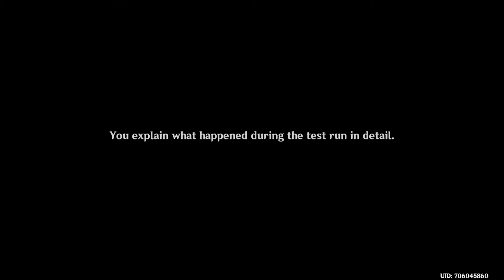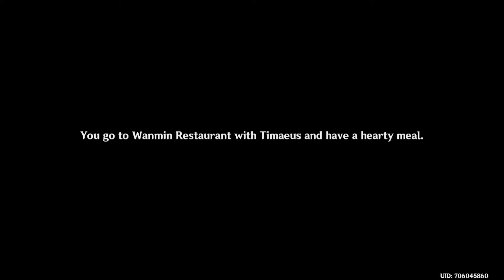A Study in Potions Event: Day 3 - Genshin Impact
In this Video, am Walking you Through the New Event "A Study in Potions" Enjoy 😊.

just a simple guy playing with low settings :P

My PC:
CPU: Ryzen 5 3400g
GPU: None
RAM: 16g 3200Mhz

Chapters:
00:00 Intro
00:11 gameplay
05:32 Outro